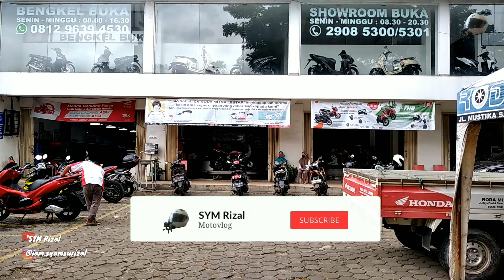Pemasangan Standar Pedok (Paddock) Honda All New CBR 150R 2021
Inilah cara masang Standar Paddock di Honda All New CBR 150R warna Hitam Abu - abu atau di sebut Black Matte Gray.

Dukung terus Channel ini agar terus berkembang, dengan cara

Terimakasih... 🙏